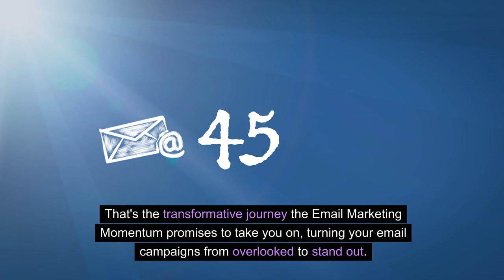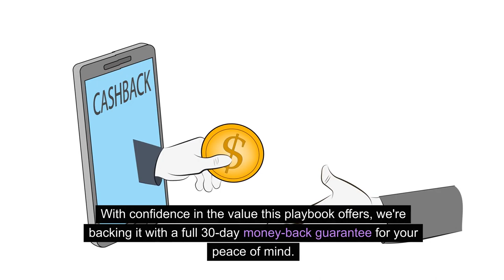Email Marketing Momentum - USA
This video is a part of one of our PLR products you can find